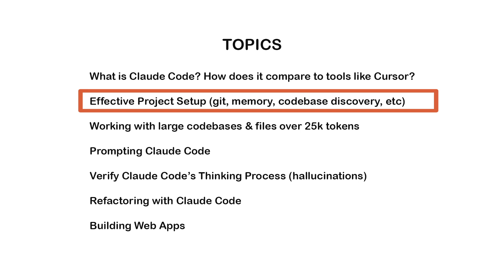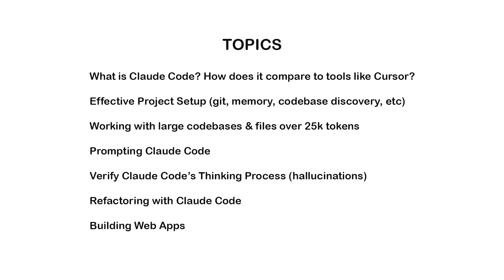Claude Code Zero to Hero - Series Introduction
Welcome to the Claude Code Zero to Hero Series!

In this video, I’m kicking off a brand new series focused entirely on Claude Code — whether you're a beginner just getting started or an experienced dev looking to enhance your workflow, this series can benefit you.

Over the next few weeks, I’ll be creating videos that cover:
- Claude Code fundamentals
- Building web apps with Claude Code
- Working on large, existing codebases with Claude Code
- AI Prompting and Context Management
- And more

What to Expect:
This series is designed to help you not only learn how to use Claude Code effectively, but also to develop strong coding habits and improve how you work with large language models (LLMs).

I’m creating this series as a way to:
1) Share what I’ve learned and help others get started with Claude Code
2) Challenge myself to grow as a content creator beacuase I’m new to making videos, so I hope each episode gets better than the last!